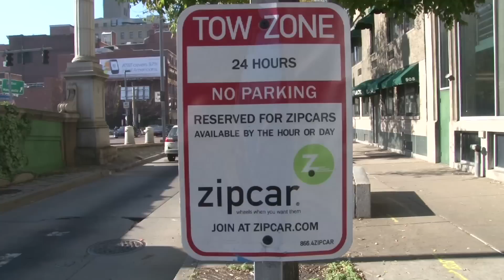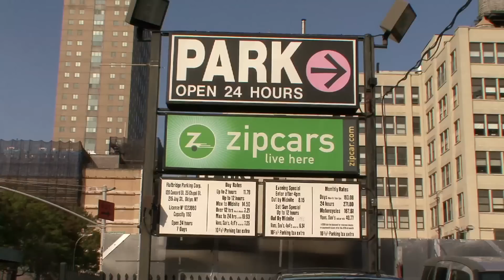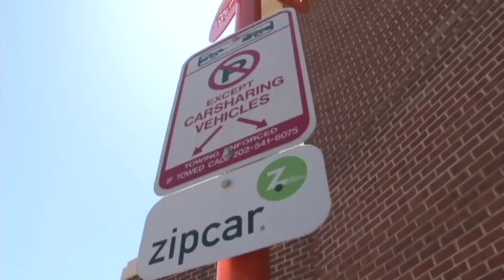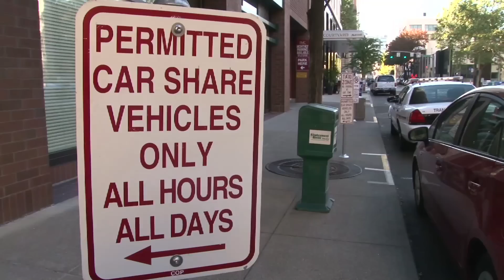MBA: Car Sharing